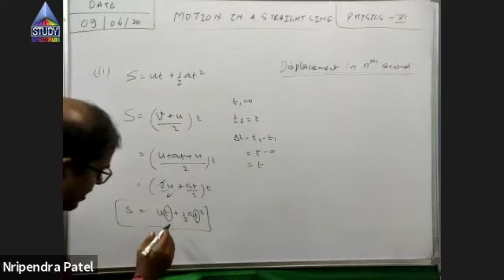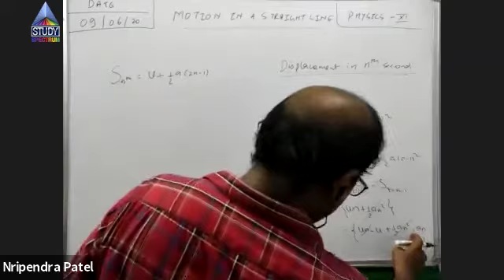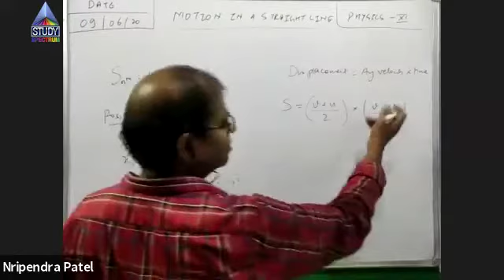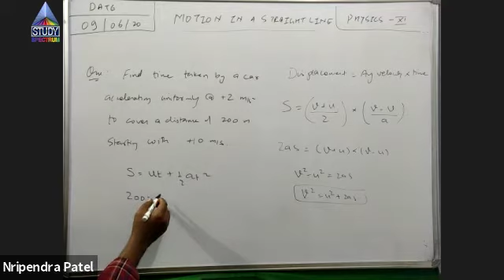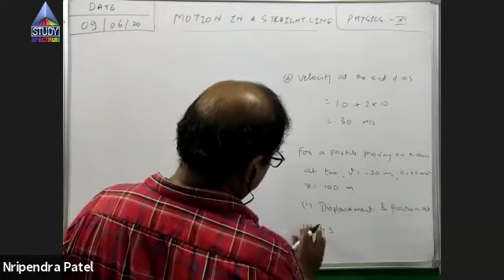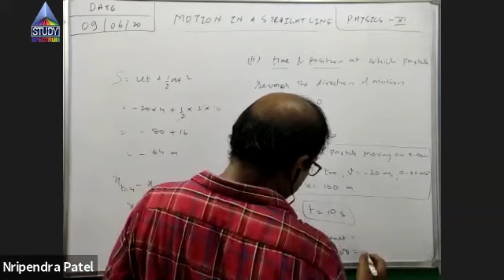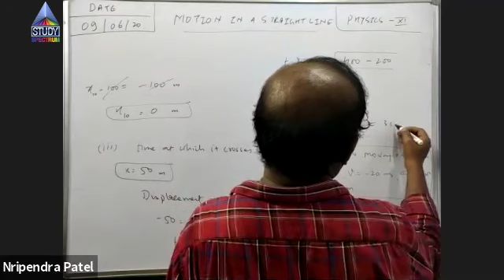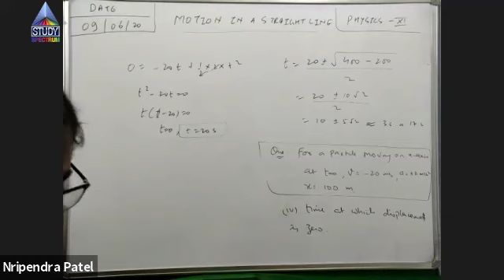11 Physics Motion in Straight line(1-Dimension) Part-23